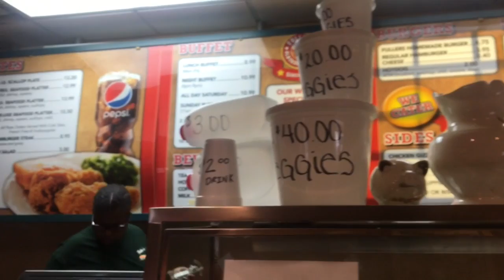In Less Than 24hrs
On today's vlog I share some great news of some things that will happen in less than 24hrs.